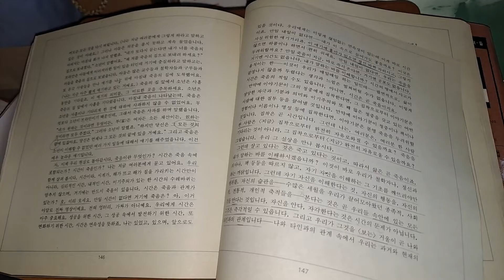핵심이 없이는 핵심이 돌아가지 않습니다